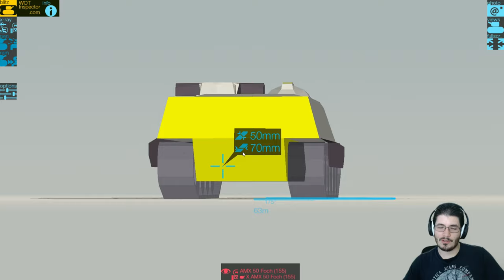World of Tanks Blitz en Español | Reseña de Tanque | Foch 155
Este video fue grabado antes de saber lo del autocargador del Foch, por lo que haré otra reseña ya que tengamos esta arma nueva. El foch 155 es un excelente tanque aunque muchas veces es eclipsado por sus contraprtes soviéticas. SIn duda alguna es muy divertido de jugar aunque a veces el arma puede ser frustante.

¿Juegos Baratos para PC? con Green Man Gaming pueden tenerlos y si usan mi vínculo, yo obtengo una comisión.

He recibido mucho apoyo de la persona que maneja este grupo de FB, exclusivo para jugadores de WOTB en LATAM, echen un ojo!